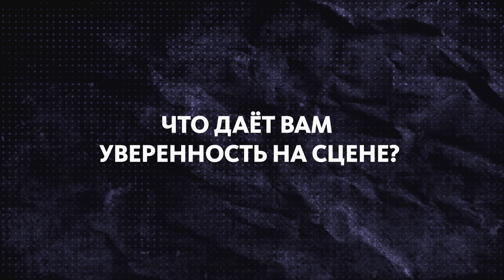КОРОЧЕ! ИГОРЬ БУТМАН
🎷 Мы встретились с саксофонистом Игорем Бутманом и узнали, почему он влюбился в джаз. Получился очень вдохновляющий разговор! Лови новый выпуск "Короче!"🤩